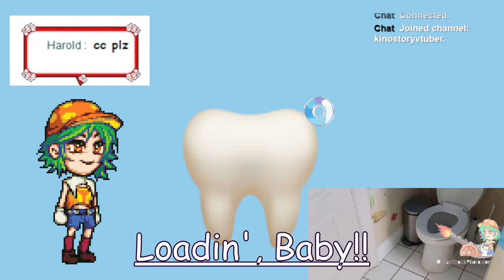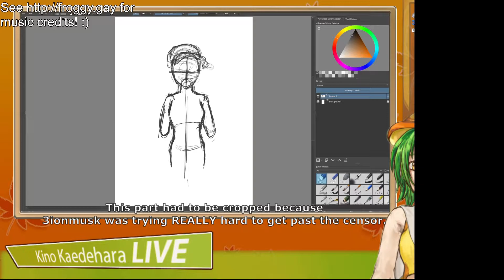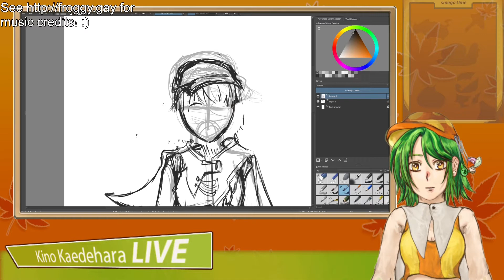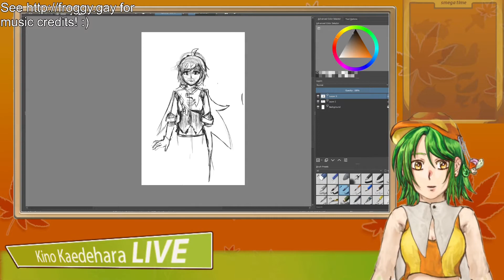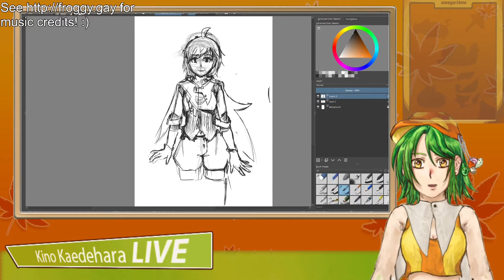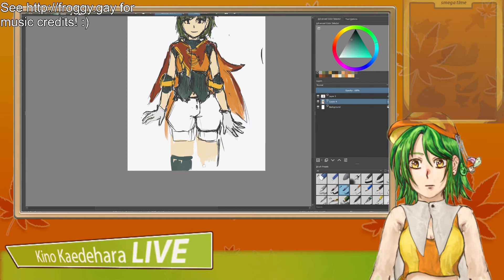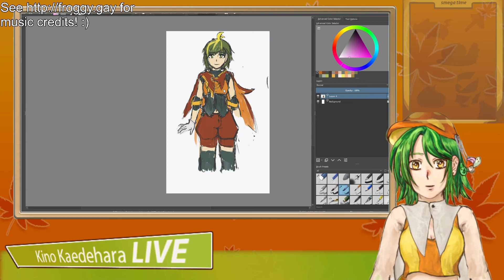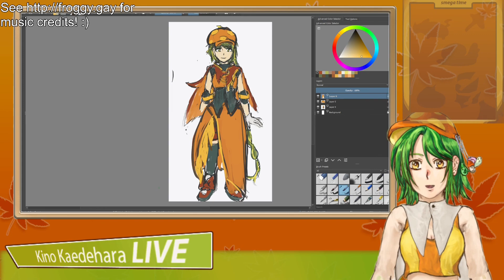Stream Archive - 1 May 2022 [Drawing concept art for new model]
I couldn't keep this as a VOD on Twitch because of the necessity of editing out a slur that some weirdo kept spamming in chat...

I might like, debut with this design! What do you think?

Video should contain all credits and I made sure to check for rights for most music, but there are a few minutes of music that should have been muted - it's an arranged version of a MapleStory track that I forgot to remove from the playlist when I imported the full album to my playlist.
In addition, I'm not 100% sure about the usage rights for the Nights of Azure OST or the Kindred Spirits on the Roof OST.